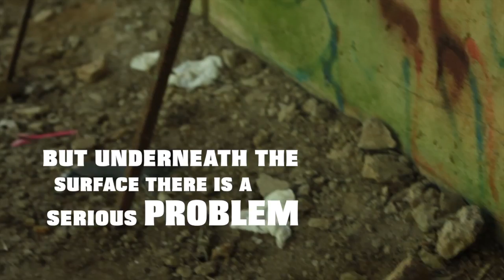Clean Up PA (SHORT FILM)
Clean Up PA is a short film by Darren Mitchell